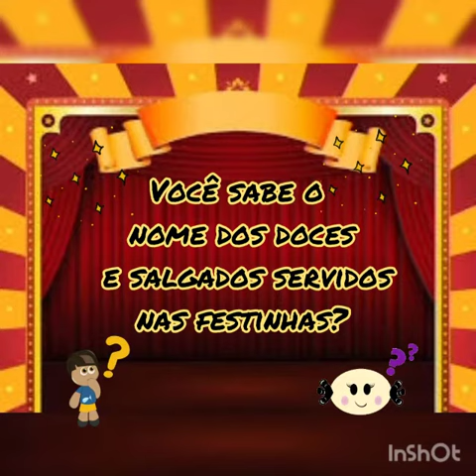Ditado - Dia das Crianças - Doces e Salgados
Doces e salgados mais pedidos em festas